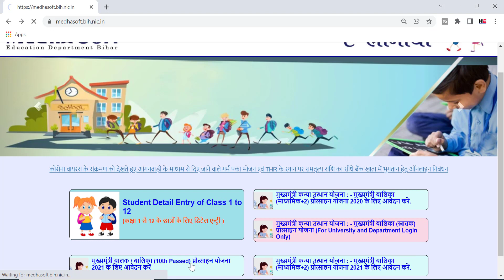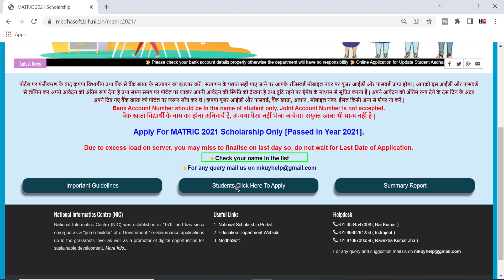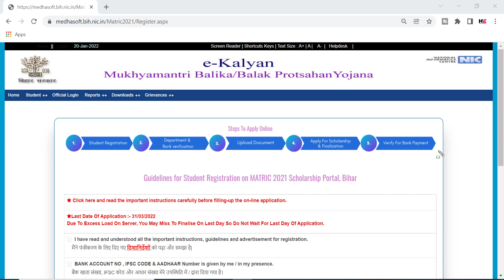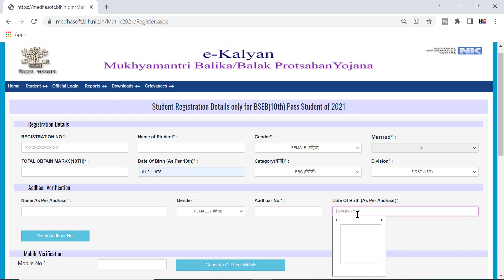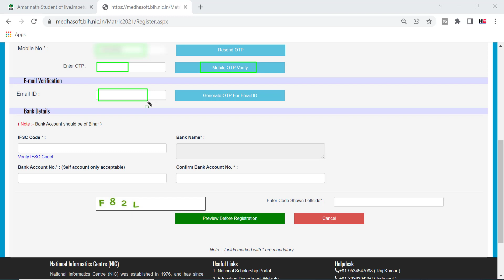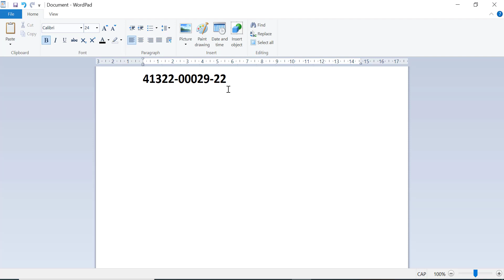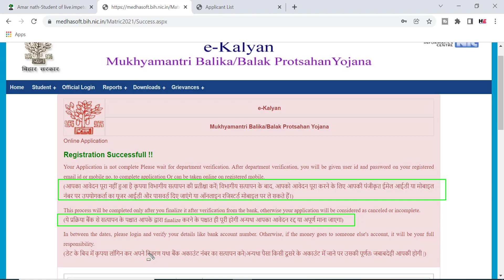बिहार बोर्ड 10th पास 2021 10,000 के लिये ऑनलाइन अप्लाई कैसे करें | 10th Pass Online Registration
बिहार बोर्ड 10th पास 2021 10,000 के लिये ऑनलाइन अप्लाई कैसे करें

Dosto Aaj ki is Video me, Maine Aapko bataya hai ki aap 10th pass online apply kaise kare.